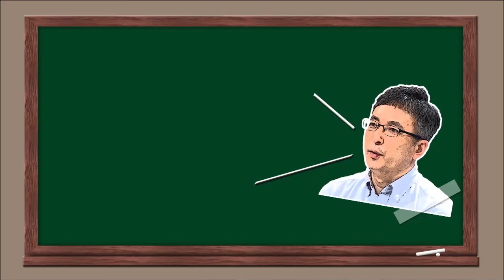[종교개혁 500주년 특집 - 아하 종교개혁] 15강 "우리가 몰랐던 종교개혁가 Ⅲ. 개혁과 혁명 사이, 뮌처"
종교개혁이 시작된 후 루터는 일약 스타덤에 올랐고 많은 팬들이 등장했습니다. 토마스 뮌처 또한 루터를 따랐던 팬으로서 함께 종교개혁의 길을 걸었죠.

 그러던 어느 날, 뮌처는 루터와의 결별을 선언하며 그를 강력하게 비판하기 시작했습니다. 그 누구보다도 루터를 잘 알았던 뮌처. 그는 왜 자신의 길을 걷겠다고 했을까요? 이후 그의 삶은 어땠을까요?

[아하 종교개혁] 15강에서 우리가 몰랐던 그리고 재평가되어야 할 종교개혁가 토마스 뮌처를 만나봅시다.